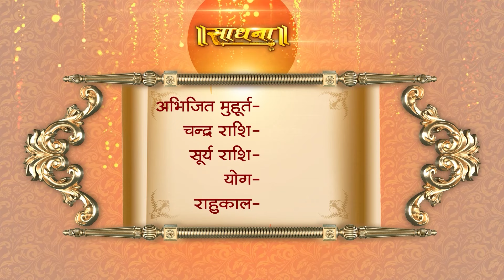Aaj Ka Panchang | 20 July 2024 | Sadhna TV